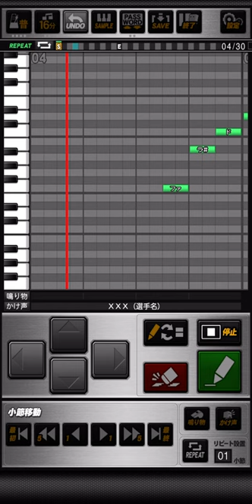東北楽天イーグルス 高須洋介 応援歌 プロスピA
《パスワード》
おどねたよねまおおおぞとおせおおだまおぼえしどざうめんぶよやだけやれぼせうもきまほぎそろふんぬもしまむをりありろびぞがむひぎらほじでおえむるくごをめふけんねんざときぶうされじだおほつぼれごけあぎおふおおくうぼめだすよえるぎゆをかひんゆむはさのろのんらにげべえずせ

胸に秘めたる魂(こころ)を  解き放ちて
華麗に翔(か)け抜けろ  魅せろよ高須